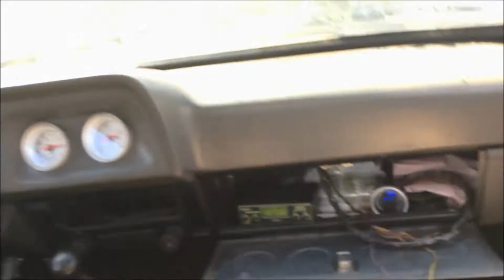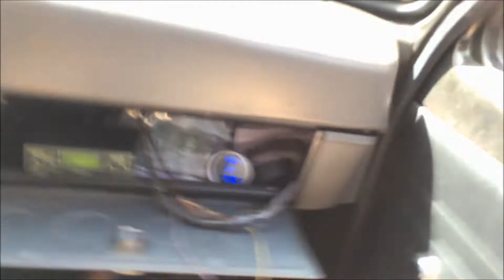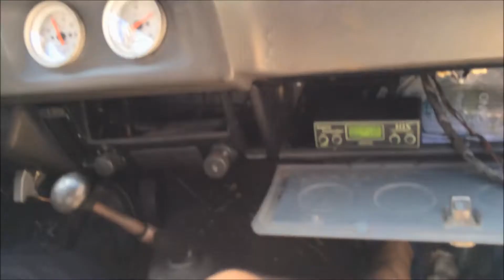GM Chevette AP 2.0 Acerto Semi-final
Falta só alisar a mistura pra o vídeo final.
Existem algumas coisas que gostaríamos de corrigir, mas somente com autorização do dono.
Zucco, eu sei que você fica doido com estes testes mas, é necessário testar, afinal, sabemos o que você fará com ele.